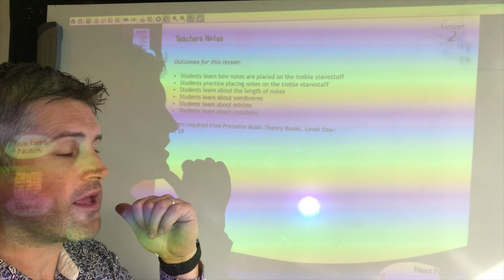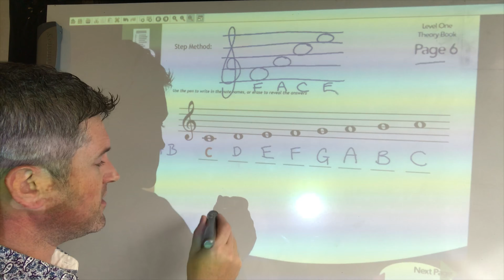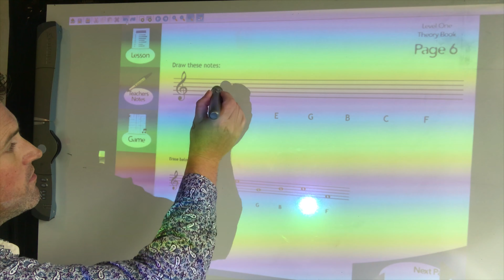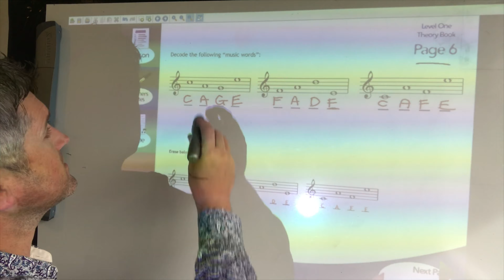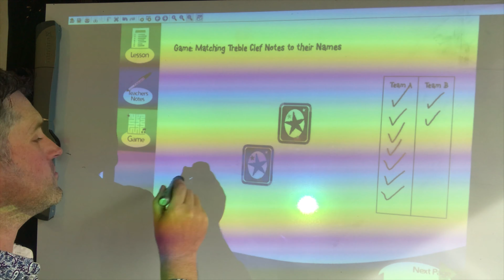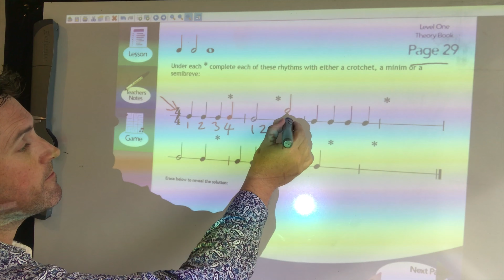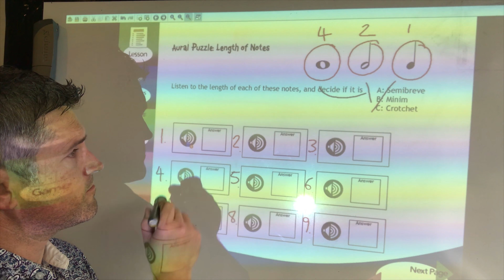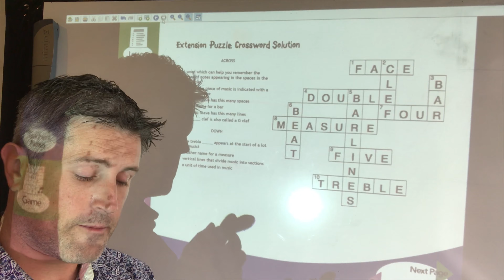Interactive Music Theory with Kelvin Cummings - Lesson 2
Here is a tutorial video to help give people a better understanding of what music theory is all about. This is lesson 2 of 14.
This lesson included ...
learning how notes are placed on the treble stave/staff
practicing placing notes on the treble clef
learning about the length of notes
learning about semibreves
learning about minims
learning about crotchets

The work from this video relates to bookwork pages 6 and 29.

A special thank you to the creators of this resource, “Fun Music Company”. Please support this group by visiting and checking-out/purchasing/downloading their resources.